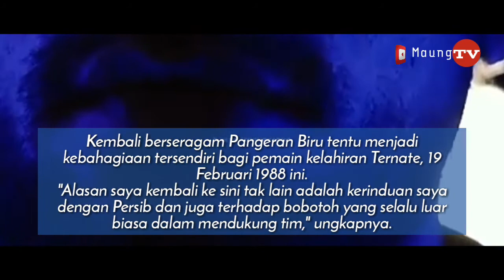Kembalinya Sang Mantan Di Pelukan Persib Bandung, Zulham Zamrun